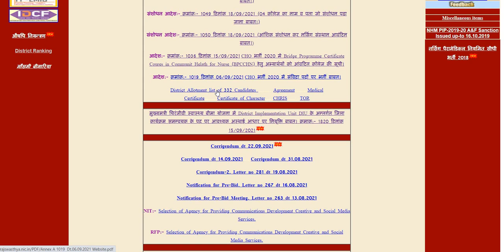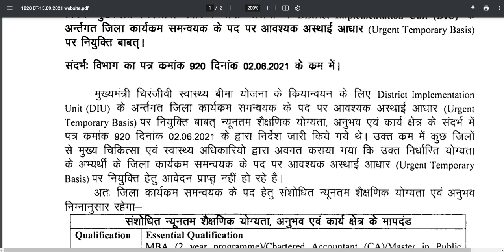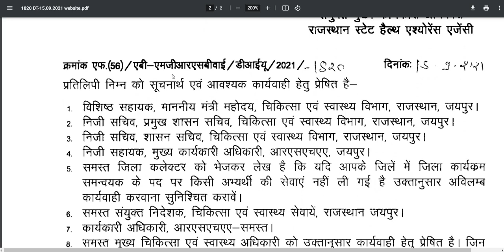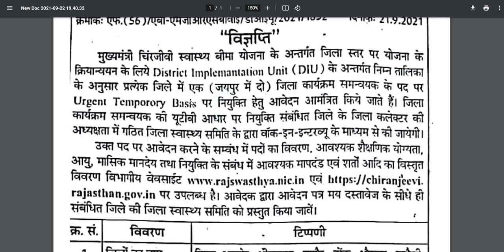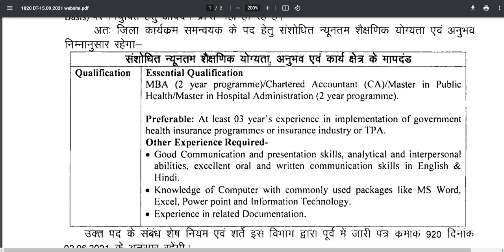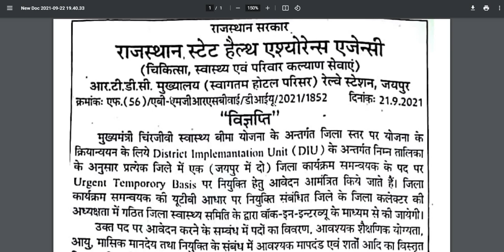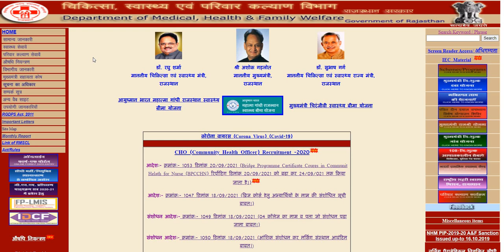District Programme Co-Ordinator भर्ती-2021 / चिकित्सा विभाग UTB भर्ती / कैसे करे आवेदन / देखे - सम्प